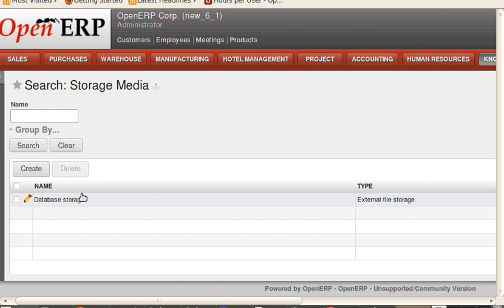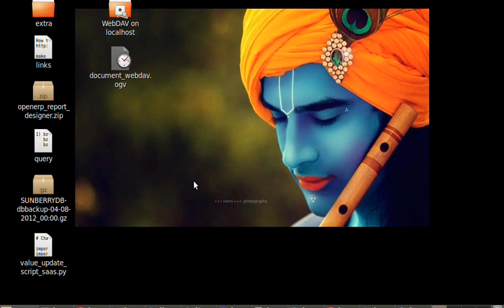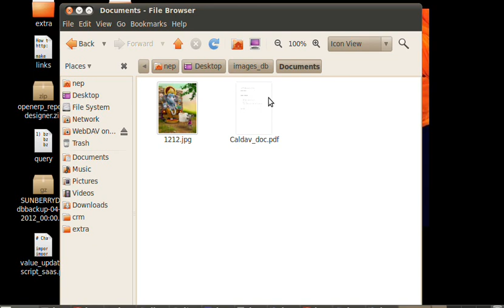document webdav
case_580237_document_webdav